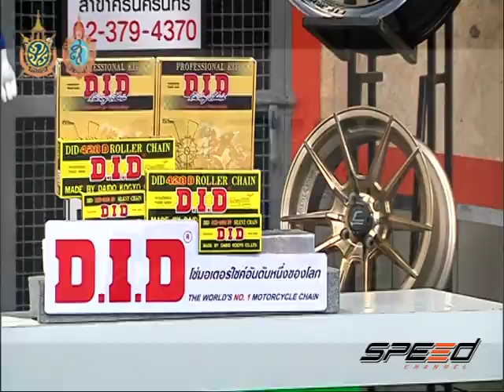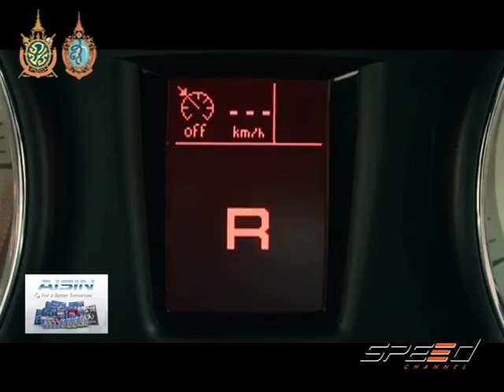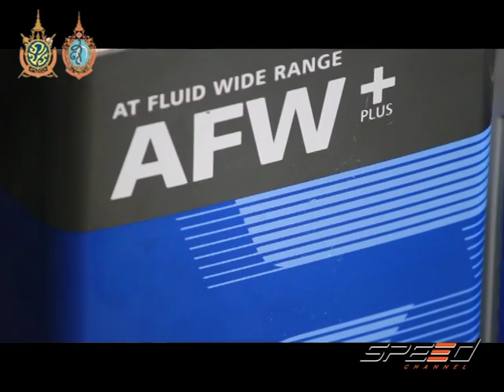Speed Talk 19 09 2016 (4/5)